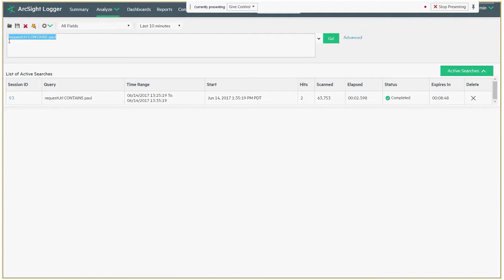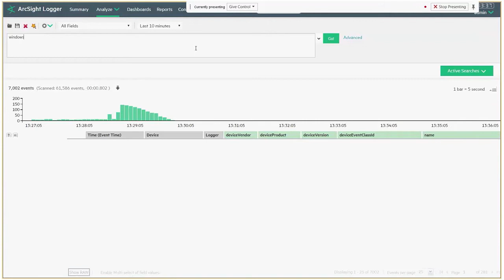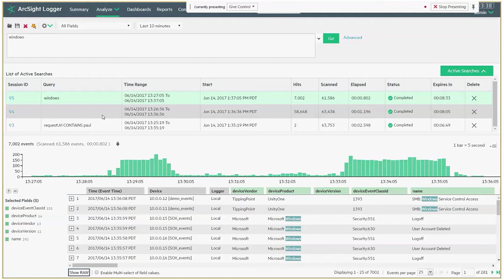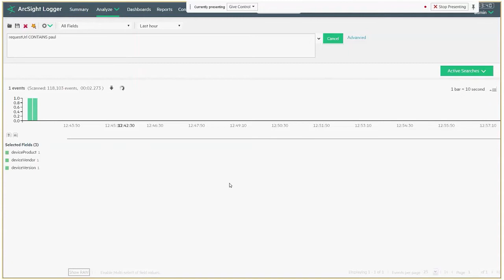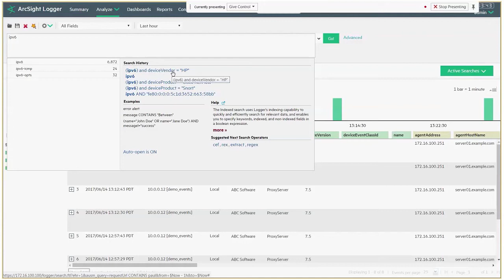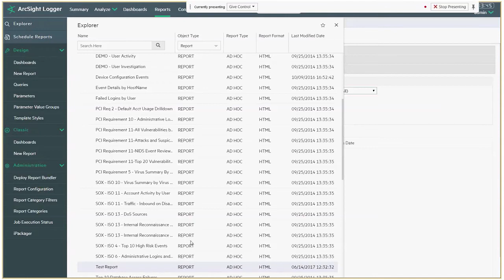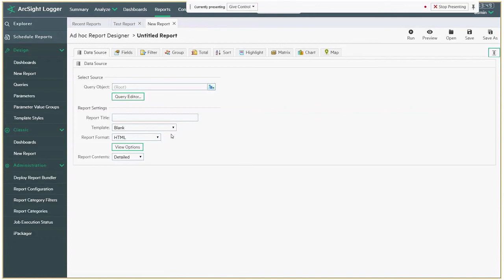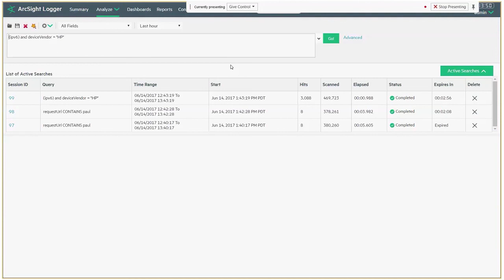ArcSight Logger 6.4 Walkthrough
A brief walkthrough of the new and updated features that are present in the 6.4 release of Logger. This is an incremental release that covers improvements to the reporting capability, search speed and capability and overall improvements in operations of the Logger product.